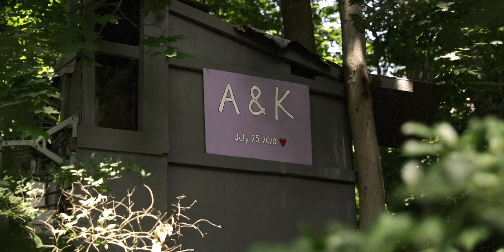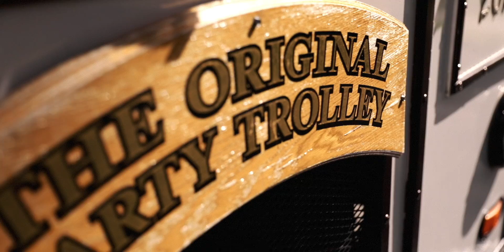Arielle+Kyle | Brookline, MA | Wedding Film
Shot- Canon 5DMKIII, Canon 5DMKIV, Canon 70-200mm 2.8L, 16-35mm 2.8L, 24-70mm 2.8 Sigma Macro 105mm 2.8
Grip- Manfrotto Tripod and monopod, DJi Ronin M
Audio- Rode Video Mic Pro, Zoom H6 / H2